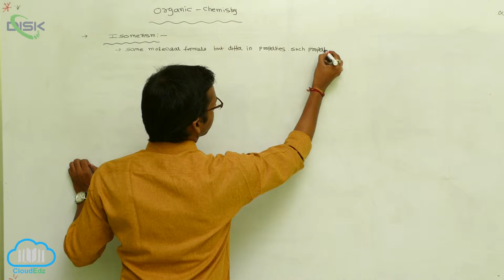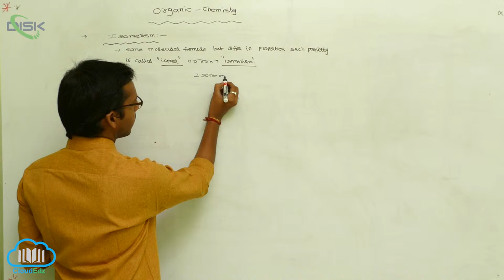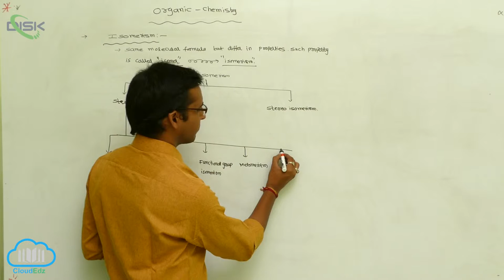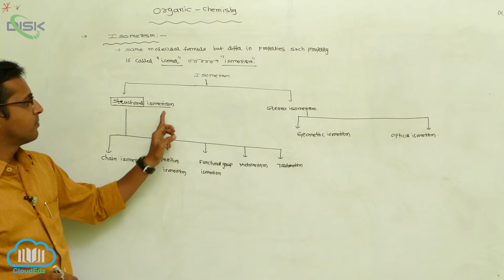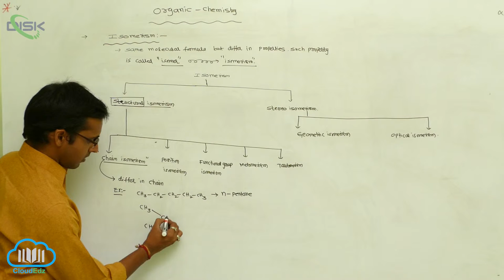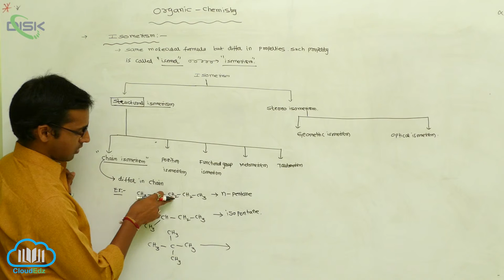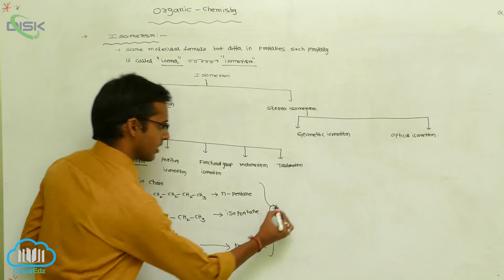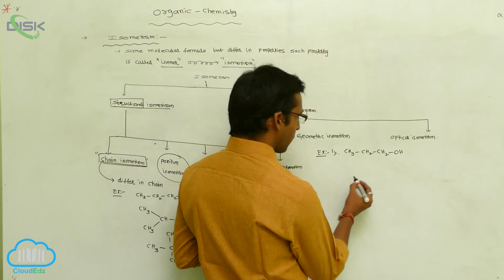Isomerism || Isomerism 1 || Disk Telangana